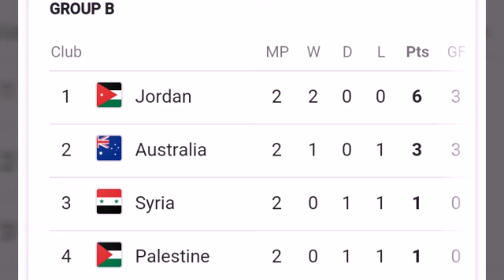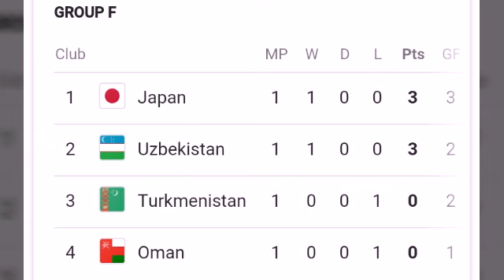Points table Asian cup 2019 ; AFC ASIAN CUP POINTS TABLE ;